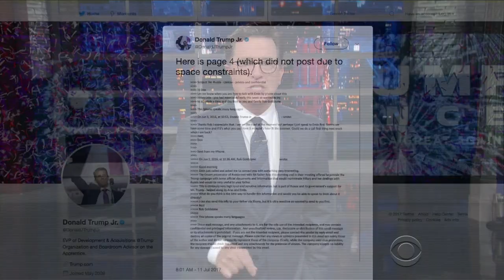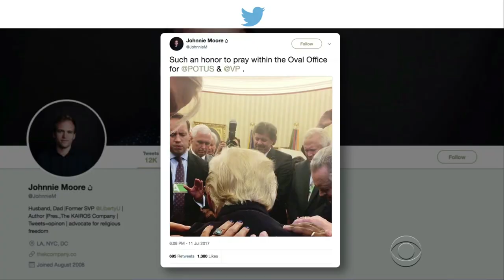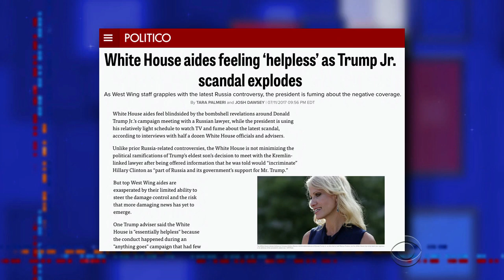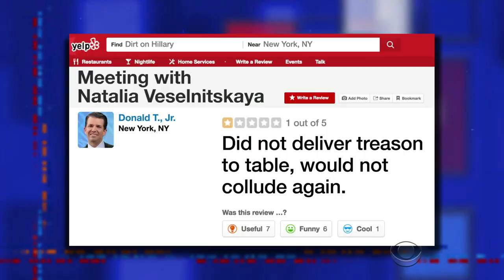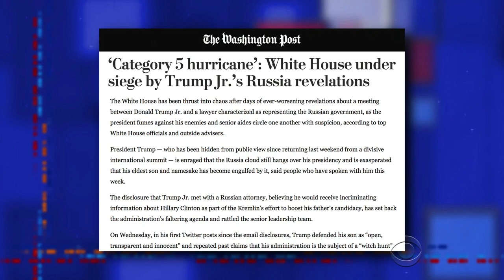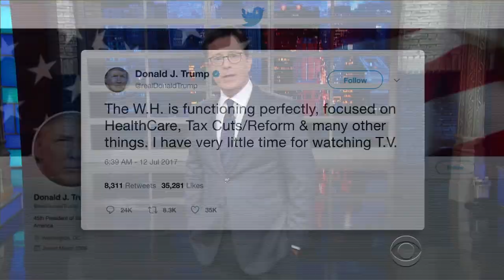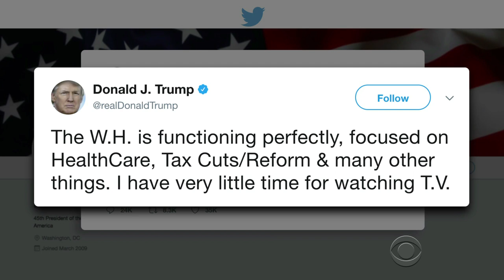Donald Jr.'s Best Defense? That He's An Idiot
Donald Trump Jr.'s many lawyers might be wondering if there's such thing a stupidity plea.